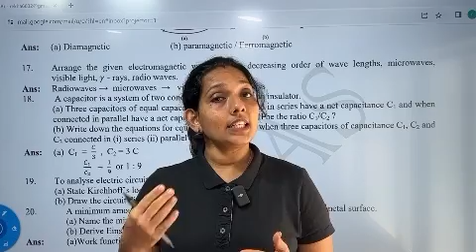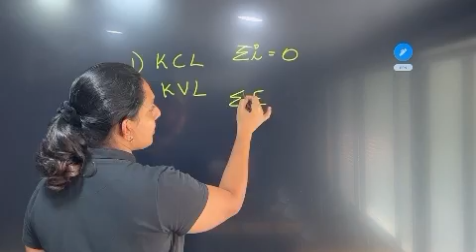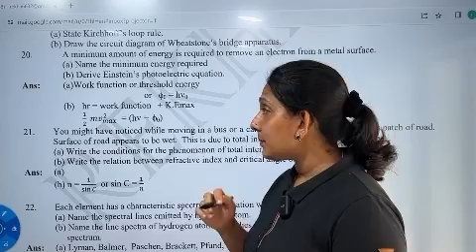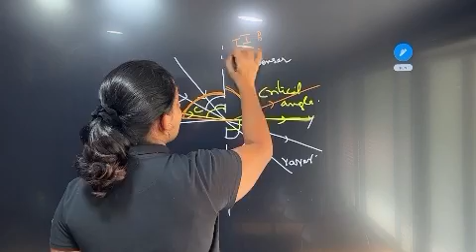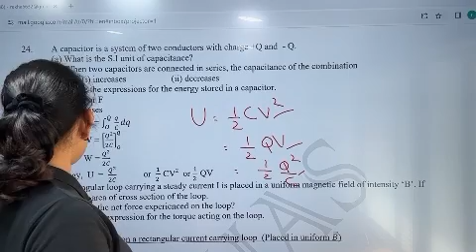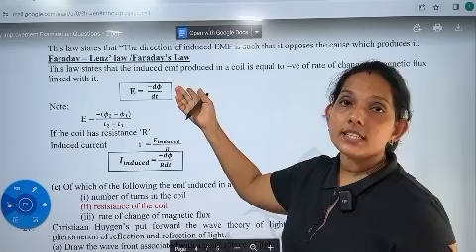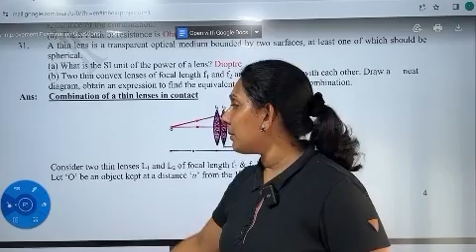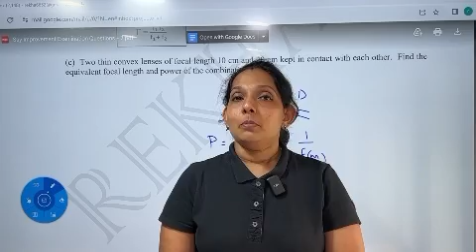Plus Two Physics || SAY /Improvement || Important Questions || ഈ ചോദ്യങ്ങൾ പഠിച്ചോളൂ 🔥🔥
Question paper discussion ആണേ .. Telegram ൽ upload ചെയ്തിട്ടുണ്ട്

Telegram Link ഇതാ 🤗

ഇതിന്റെ first part ഇതാണ്

ഈ ചോദ്യപേപ്പറിൽ ഉള്ള ചില chapters link ഇവിടെ കൊടുക്കാം ..

Refraction - Ray optics

Semiconductors

Gauss’s theorem

ബാക്കി chapters ഇതിനു മുൻപുള്ള വിഡിയോയിൽ ഉണ്ട്